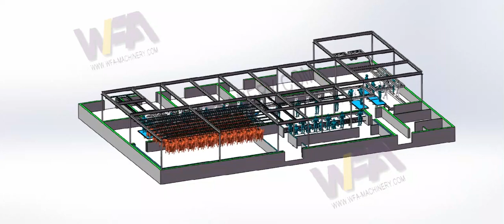WFA sheep slaughter equipment line # how to operate the sheep slaughterhouse#Goat abattoir line#3D#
My company offer include:
-- Cattle / Cow slaughtering line equipment
-- Sheep / Goat slaughtering line equipment
-- Pork / Pig slaughtering line equipment